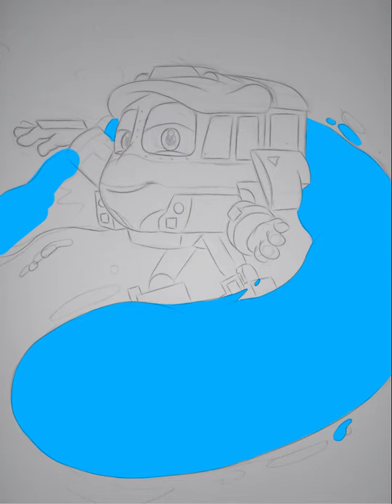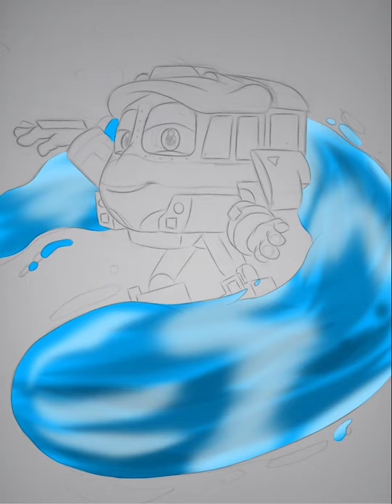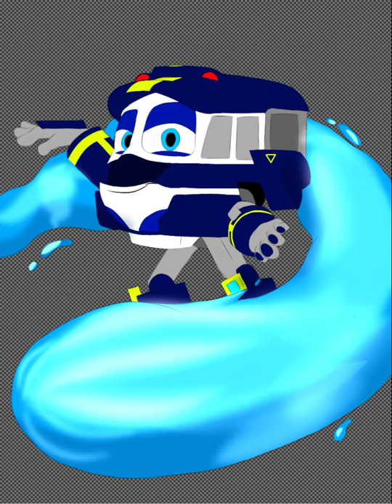iBisPaintX RECORDER - Drawing Water Bending Kay from Robot Trains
I didn't do any edit. This video is pure from the app. I always imagine he is a water bender 😂